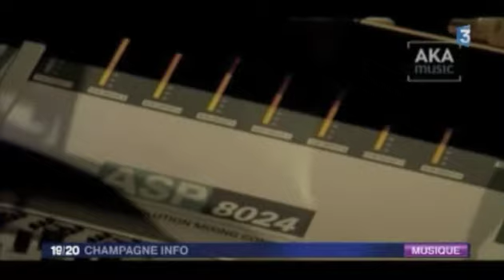Reportage France 3 - Kandy en concert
Kandy en première partie de Gaëtan Roussel à la Cartonnerie de Reims.